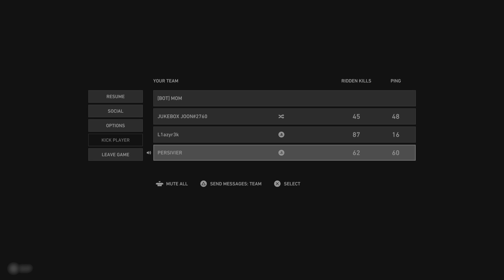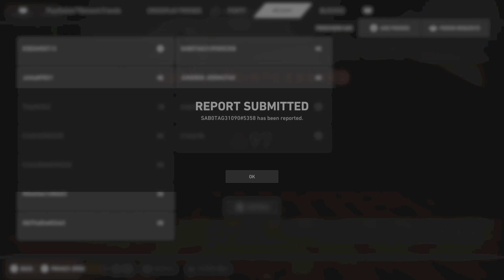Back 4 Blood_20231222024454